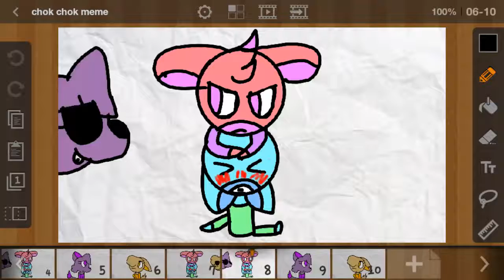Chok chok meme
It's cringey